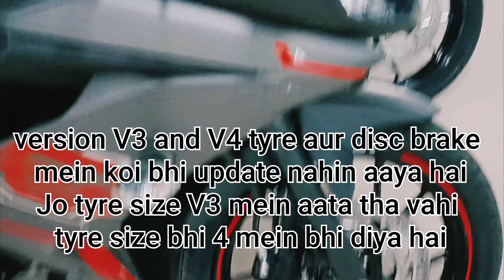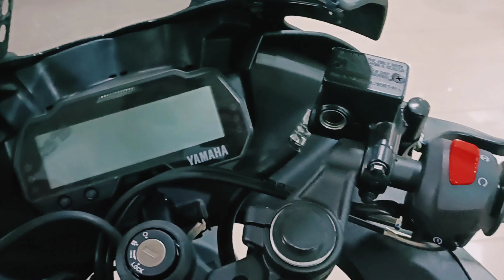Yamaha 🥰R15 V4 😘| R15M VS R15 V3 comparison detailed review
Like kar dena comment kar dena aur pallikal jarur dava dena

Top five best video my channel Manoj biker

(5) Yamaha R15 R15M VS V3 comparison
detailed review| YouTube videos🥰

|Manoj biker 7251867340